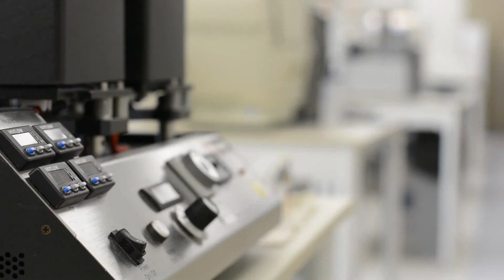Foundation Board | College of Agriculture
Auburn University's College of Agriculture